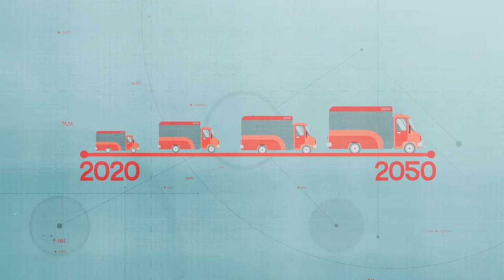LOGUS: Estrategia CAF en Logística Urbana Sostenible y Segura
América Latina y el Caribe es una región altamente urbanizada, con un promedio del 80% de la población viviendo en ciudades, y en algunos países este porcentaje aumenta. Las ciudades y su entorno concentran además, una alta proporción de las manufacturas industriales, y por puertos situados en zonas urbanas pasan muchas de las  importaciones y exportaciones de todo tipo. Todo ello indica que la inmensa mayoría de las mercancías de América latina se producen, se consumen (o ambas cosas a la vez) y/o atraviesan ciudades. A pesar de su importancia, la movilidad de las mercancías en zonas urbanas ha recibido una menor atención que la movilidad de las personas por parte de los estamentos académicos y de la gestión pública. Ello no es una anomalía propia de la región. Situaciones similares se dan en la mayoría de ciudades del mundo. Ante esta realidad, CAF presenta: LOGUS, una publicación que muestra un panorama de la logística urbana y el transporte de mercancías en la región, y compara de manera amplia, el estado actual de los sistemas de logística, con las prácticas en otros lugares del planeta. El contenido de este estudio viene acompañado de una “Guía de buenas prácticas”, un documento de divulgación técnica especializada, con una selección de proyectos de referencia en logística urbana.